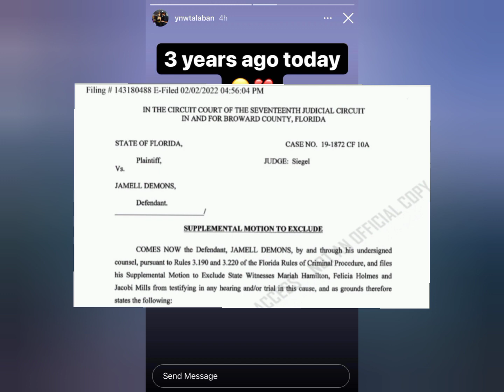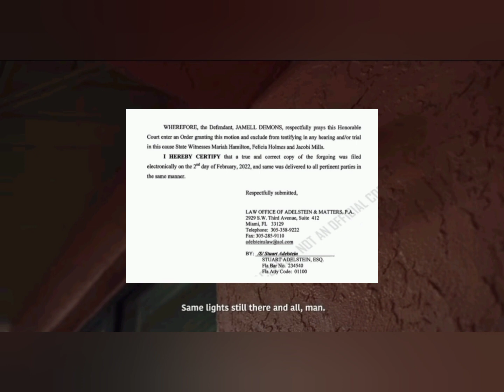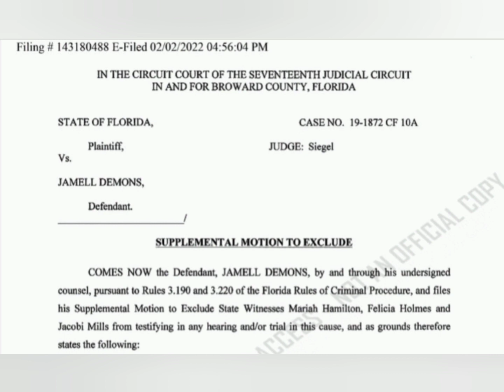THE TRUTH ABOUT YNW MELLY FILING A MOTION TO REMOVE EX GIRLFRIEND FROM TRIAL